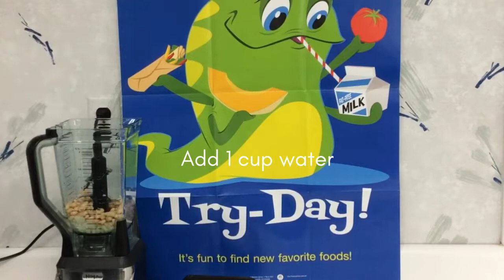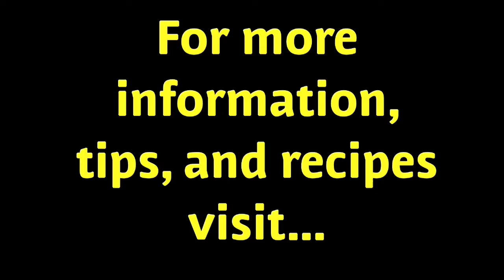Pumpkin White Bean Soup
Looking for a new fall favorite? Eat Smart New York has it for you!